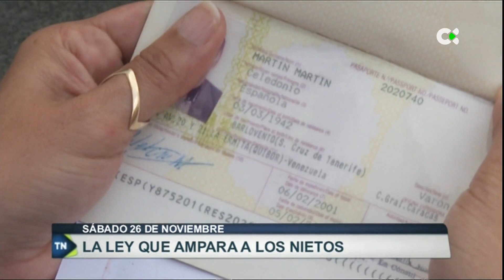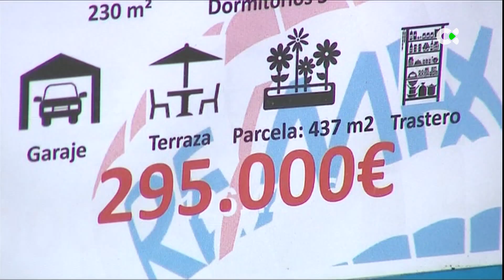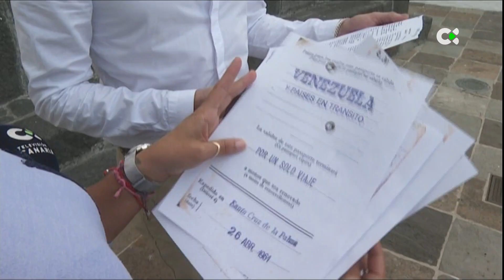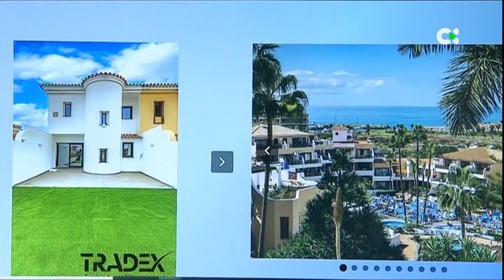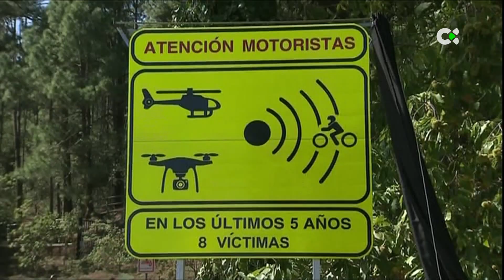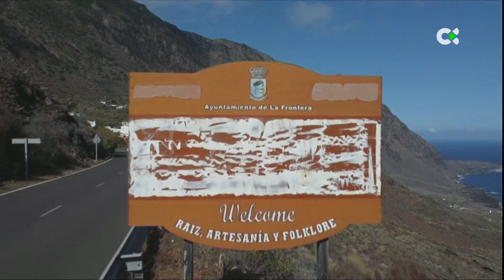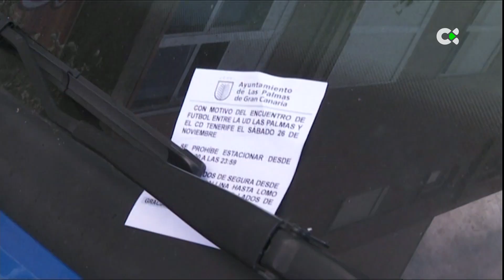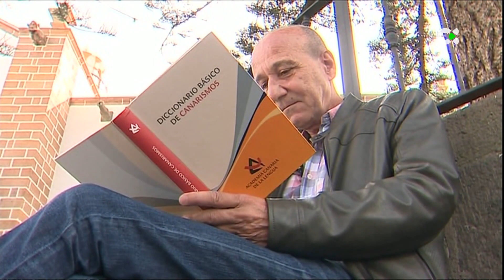Telenoticias 1 | 26/11/22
Repaso por los titulares más relevantes de la jornada del sábado 26 de noviembre de 2022